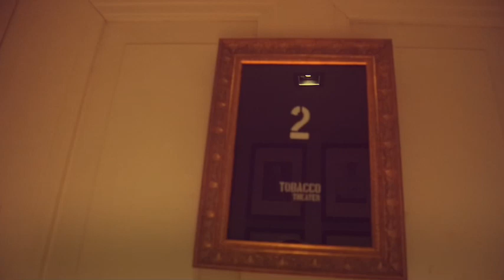||Eens komt de dag|| Behind the scènes✨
Zo blij en dankbaar dat ik dit heb mogen doen samen met Tania Kross en Jonge Strijkers & Blazers Nederland. Ik heb kleine stukjes gefilmd van achter de schermen,, hopelijk vinden jullie het leuk😊 Veel kijk plezier xxx Yosina

Voeg me op de socials🙌🏼❤️